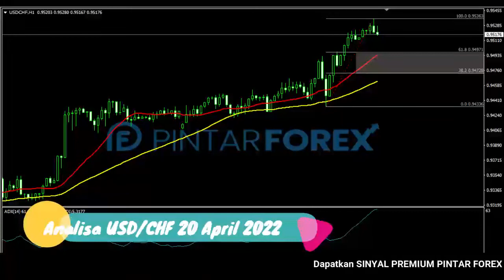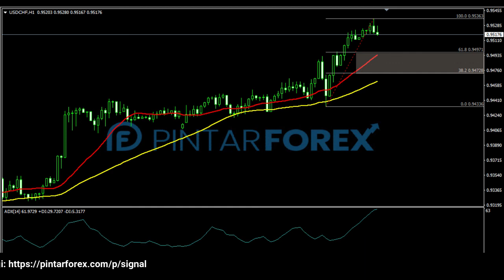🔴 LIVE: Analisa Forex Hari Ini 20 April 2022 USD-CHF Bullish; Cari Sinyal Valid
"Analisa Forex Hari Ini 20 April 2022 USD-CHF Bullish; Cari Sinyal Valid